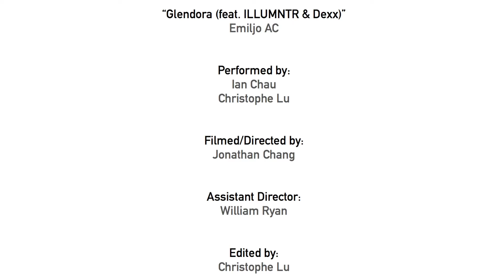"Glendora" | BBoy Video - 5up3rior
Check out 5up3rior's latest video, "Glendora" featuring Bboy Tofu and Bboy IceTea. Chill shoot, kinda ceeby but it's aight.

Artist: Emiljo AC (feat. ILLUMNTR & Dexx)

Song: Glendora